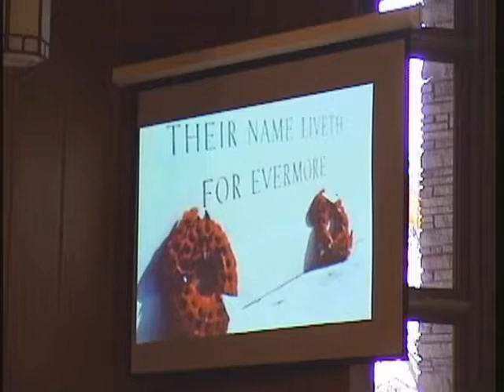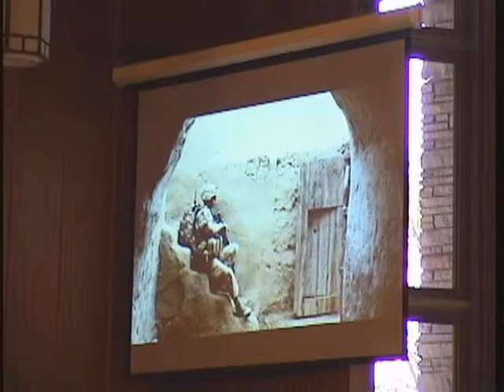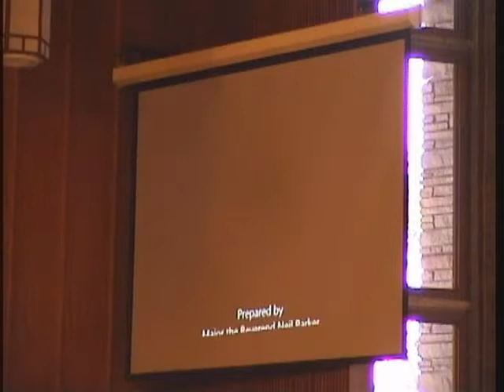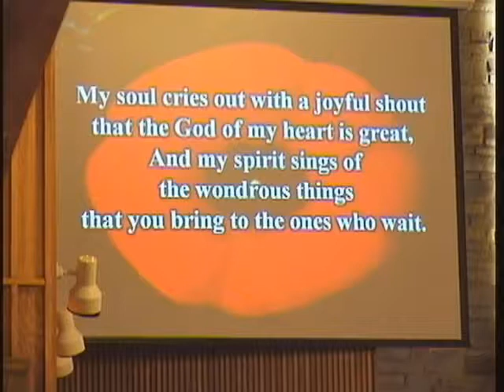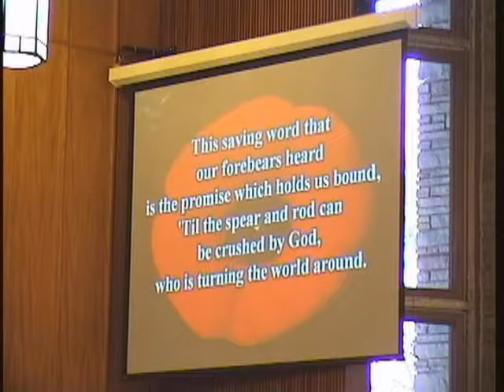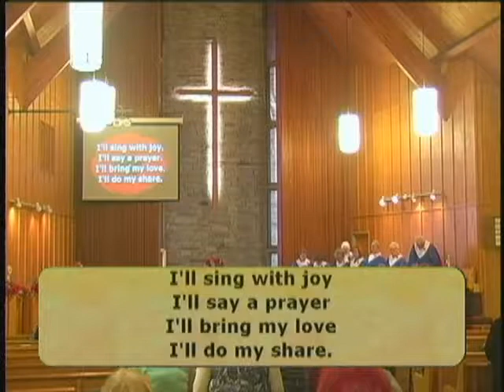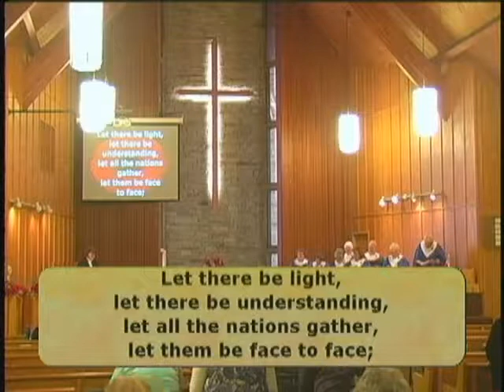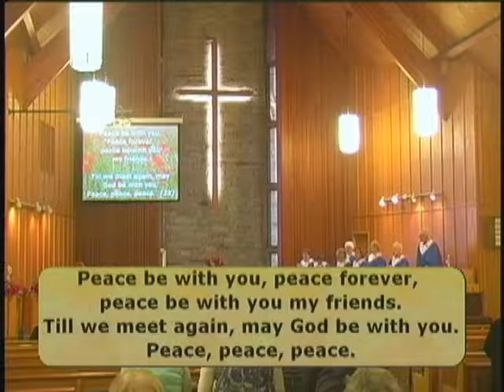Nov 12 2017 complete service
This is the recording of the complete Nov 12, 2017 Remembrance Sunday worship service at Southminster United Church in Niagara Falls, Ontario.